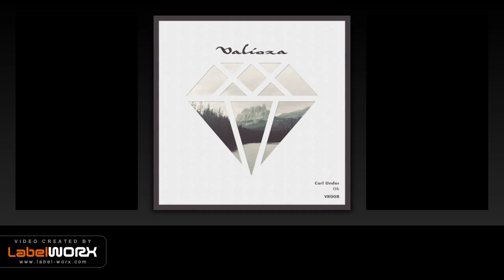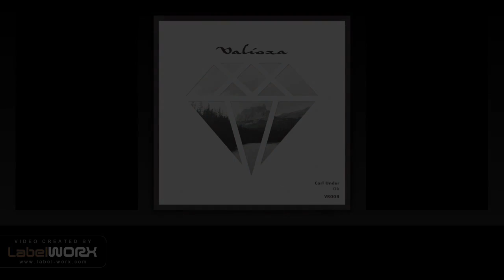Carl Under - Ok (Original Mix)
Carl Under - Ok is the latest release on Valioza Records.